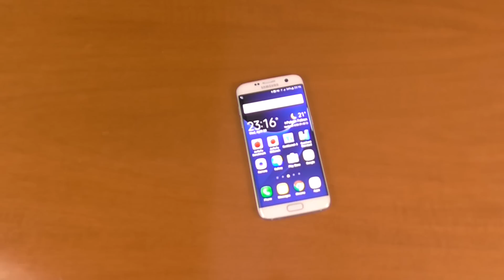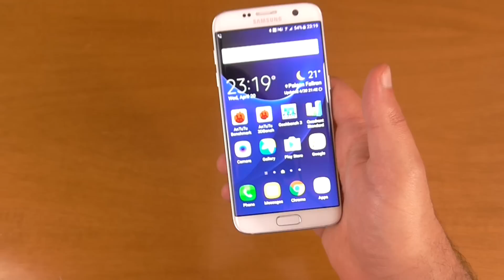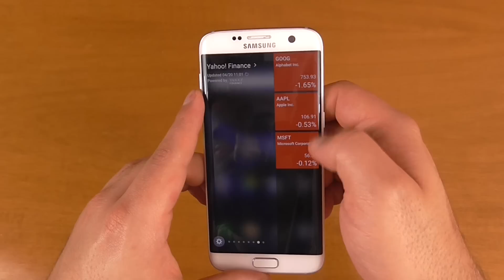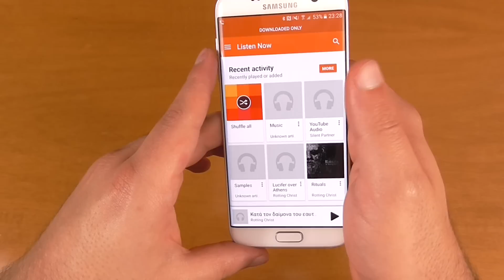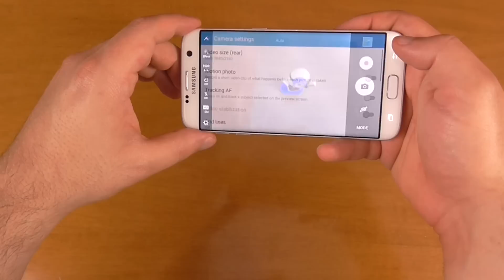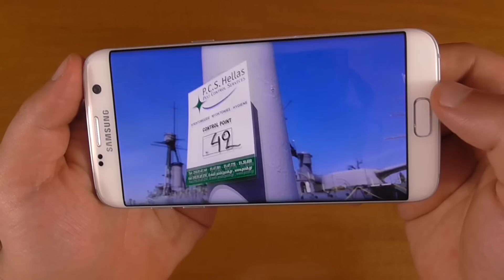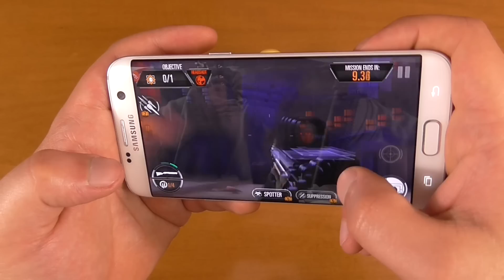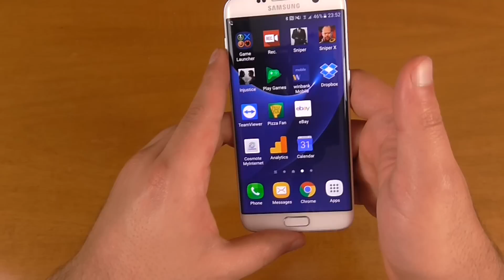Samsung Galaxy S7 Edge Hands on Review [Greek]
Έχουμε στα χέρια μας το Samsung Galaxy S7 edge και σας ετοιμάσαμε ένα Hands on Review. Για δείγματα από την κάμερα, σχόλια και απορίες